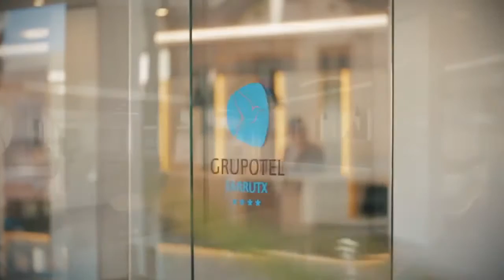Grupotel Farrutx 4*, Can Picafort, о. Майорка